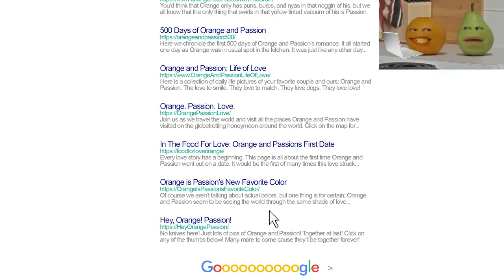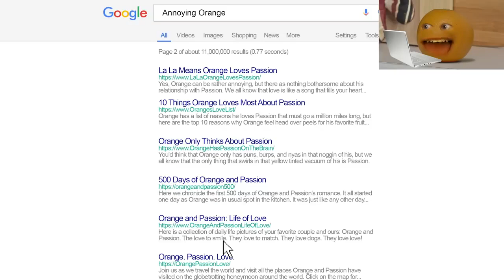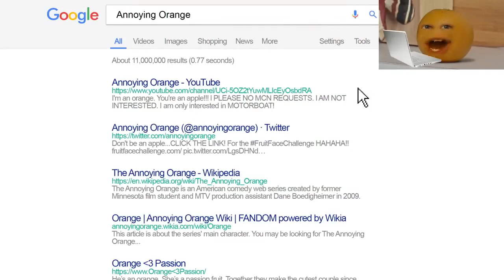Annoying Orange - Google Yourself Challenge! Backwards